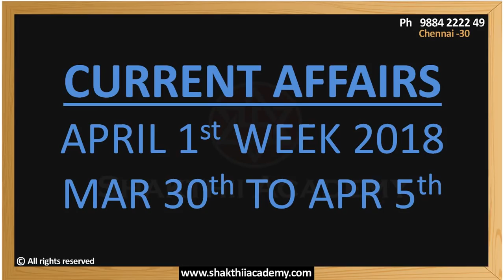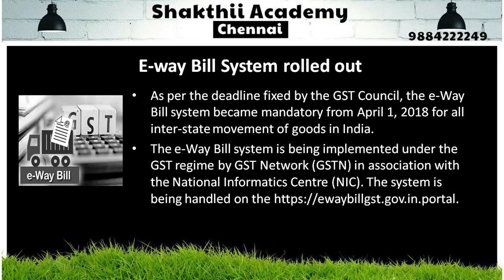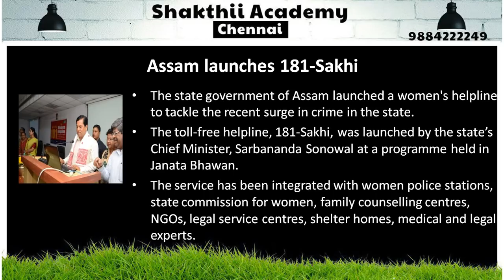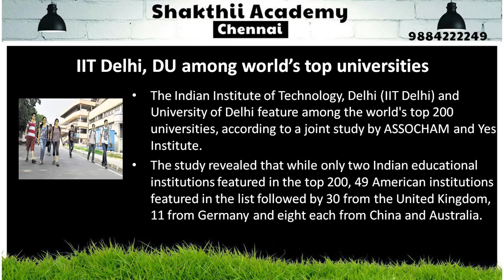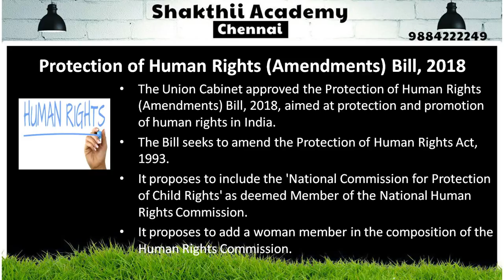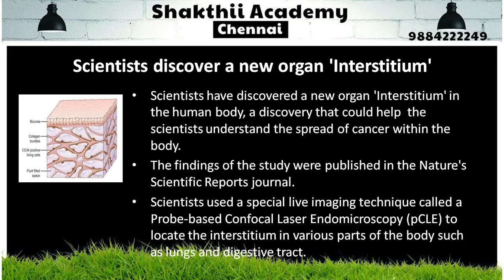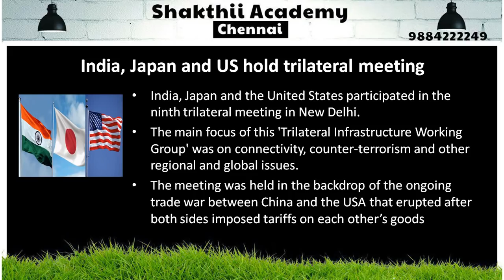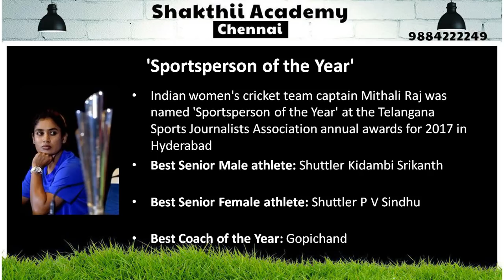CURRENT AFFAIRS | APRIL 1ST WEEK | 2018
Useful for Bank, TNPSC, SSC, Railways, Insurance and other competitive exams